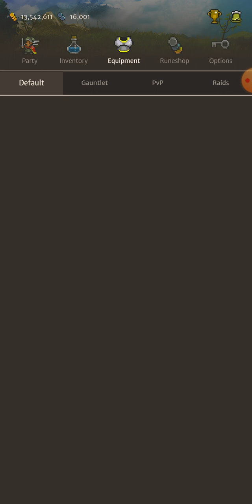The Memories And The World Boss the Hero of Aethric: Zanik - 34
This was recorded on December 15th 2022.